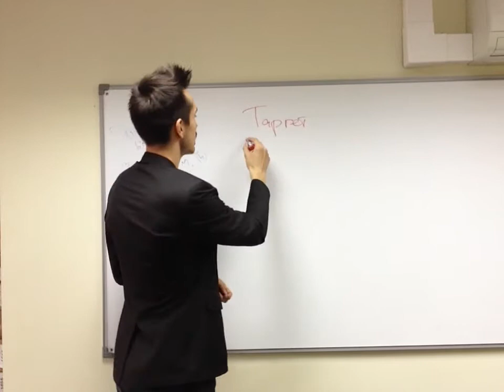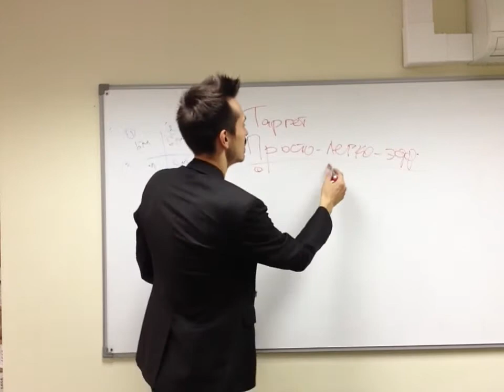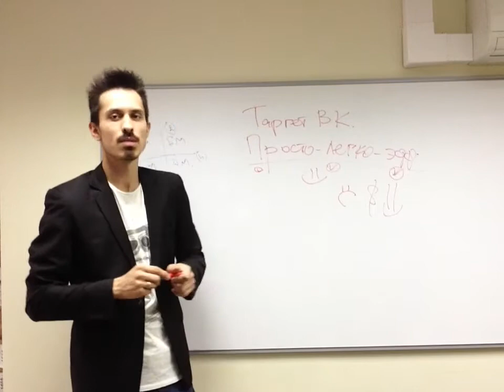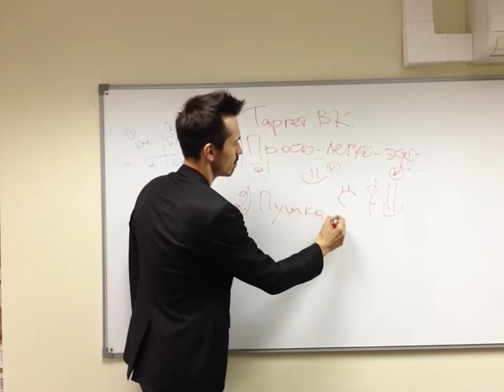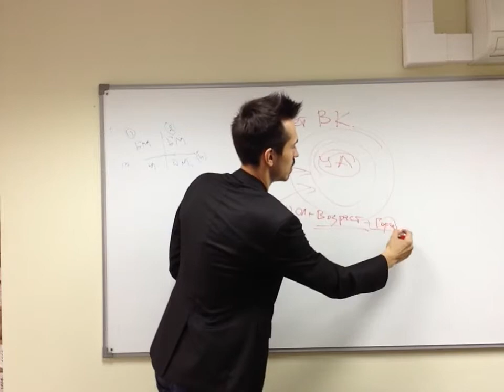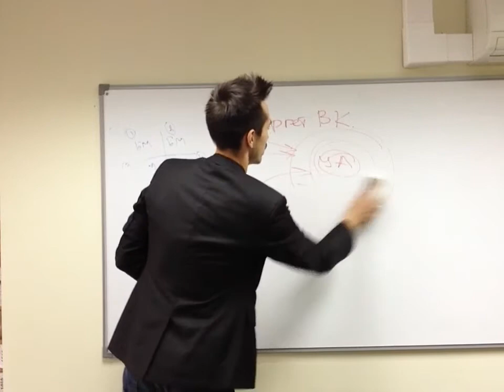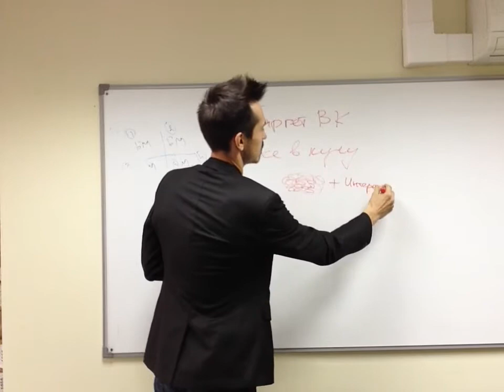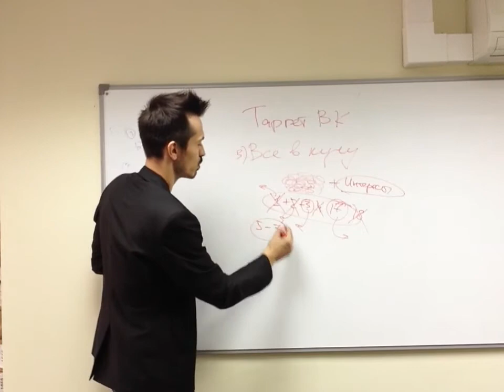Три распространенные ошибки в таргетинге